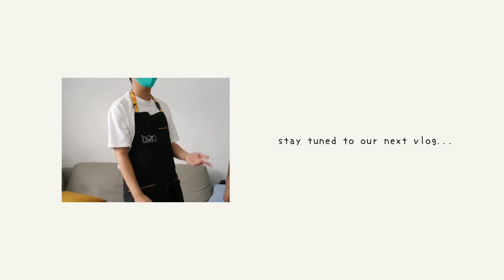Baking Vlog #5: the Hori taste off~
こんばんは! Konbanwa!
Before the stormy weekend, we spent the past weeks looking for ways to improve Hori.

We were able to focus first on our cookies. Although, our cookies are already great, we thought that we could make them even better.
AND WE DID! Just to make it clear, our friends had no idea what we had planned and all their reactions are completely el natural. (Thanks, guys!)

Plus, if you haven't found out yet, we have a new item on the menu!
Check out our Instagram and Facebook to see updates of our new Red Velvet Cream Cookies.

Arigato~